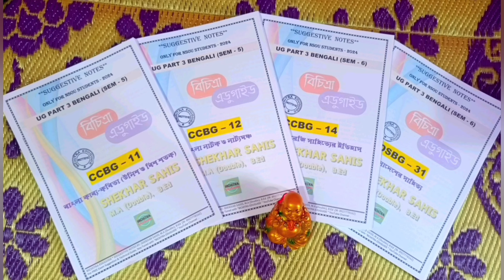CCBG1 ASSIGNMENT ANSWER | UG Assignment Answer Bengali | Nsou UG Assignment Submission 2024 CCBG 1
Hello Friends,
Bichitra Eduguide
মাধ্যমিক, উচ্চমাধ্যমিক,
বি. এ,
এম.এ ,
এস.এস.সি
নেট সেট

Shekhar Sahis
M.A (Double), B.Ed

Your Quarries :

1) nsou ug bengali syllabus pdf 2024
2) nsou ug assignment answer key
3) nsou ug courses
4) nsou ug renewal 2024
5) nsou ug assignment 2024
6) Nsou pg exam 2024
7) nsou pgbg exam 2024
8) nsou pg part 1 exam 2024
9) Ug assignment submission slip download
10) nsou ug history syllabus 2024
11) nsou ug history syllabus in bengali
12) nsou bengali honours syllabus 2024
13) nsou ug online class 2024
14) nsou ug online exam 2024
15) nsou ug exam link
16) nsou Bdp Asignment 2024
17) nsou Ug online exam form fillup live
18) Nsou Bdp online exam 2024live
19) Bdp assignment submission slip download
20) Bdp online exam 2024 form fillup live
21) Nsou Assignment submission slip download
22) Nsou Bengali CCBG 1 Assignment answer
23) Nsou Bengali CCBG 2 Assignment answer
23) Nsou Bengali CCBG 3 Assignment answer
24) Nsou Bengali CCBG 4 Assignment answer
25) Nsou Bengali CCBG 5 Assignment answer
26) Nsou Bengali CCBG 6 Assignment answer
27) Nsou Bengali CCBG 7 Assignment answer
28) Nsou Bengali CCBG 8 Assignment answer
29) Nsou Bengali CCBG 9 Assignment answer
30) Nsou Bengali CCBG 10 Assignment answer
31) Nsou HISTORY CCHI  Assignment answer
32) Nsou POLTICAL SCIENCE CCPS 1 Assignment answer
33) Nsou EDUCATION CCED Assignment answer
34) NSOU BDP ASSIGNMENT ANSWER
35) Nsou Bengali EBG 7 Assignment answer
36) Nsou Bengali AEBG 11 Assignment answer
37) Nsou HISTORY GEHI Assignment answer
38) Nsou POLTICAL SCIENCE GEps Assignment answer
39) Nsou ENGLISH GEeg Assignment answer
40) nsou ug assignment answer 2024